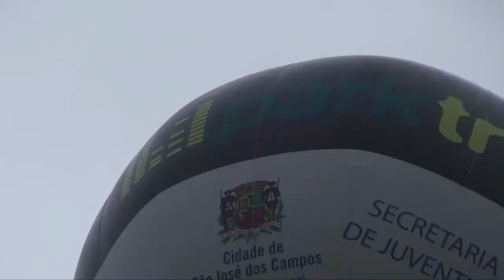ESPECIAL 2020. Parktronic 2011. 4o. Festival de Música Eletrônica. CAPÍTULO 4/4.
REDE2020. SÃO JOSÉ DOS CAMPOS. 24/7/11. Veja a série de vídeos com edição completa do que rolou no Parque da Cidade no aniversário de São José. DJ Nuts Noise, DJ Andreas, DJ Rafael Rizzo, DJ Du Aoki, DJ Nicodemo, DJ Oca, DJ Juy, DJ Mayara Leme, E-Cox Live Band e Spyzer participaram do 4o. FESTIVAL DE MÚSICA ELETRÔNICA .  Imagens e sons de todas as atrações. Veja os 4 capítulos na 2020 e-mag, acesse